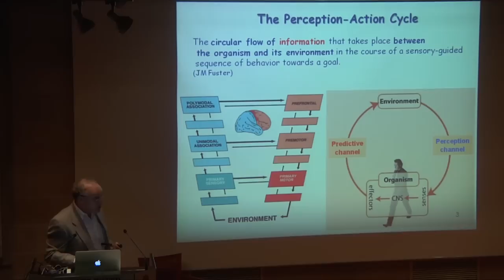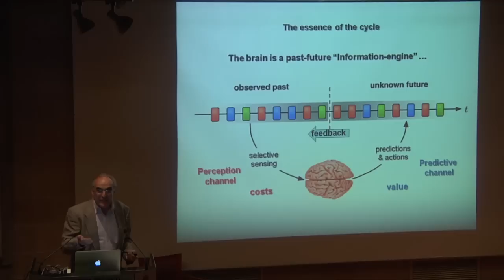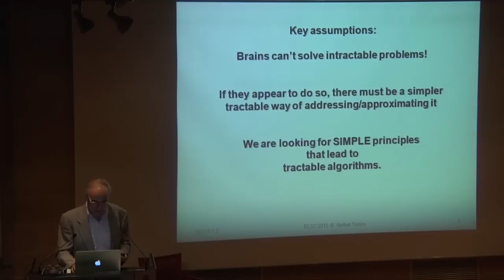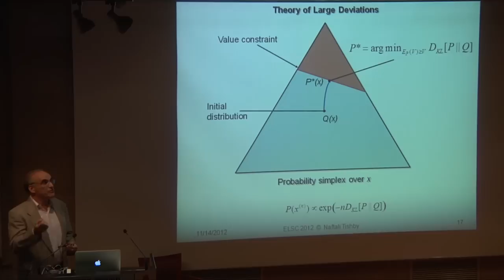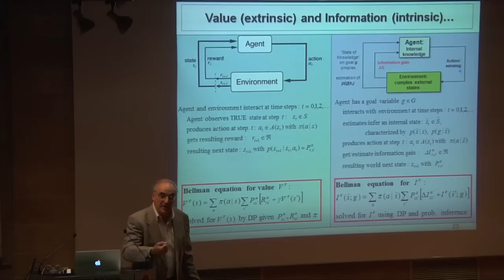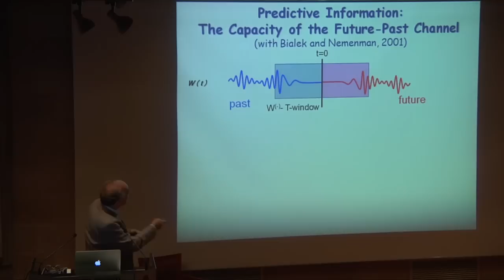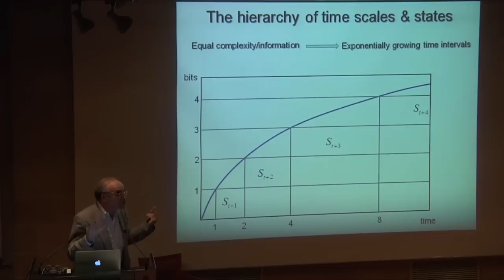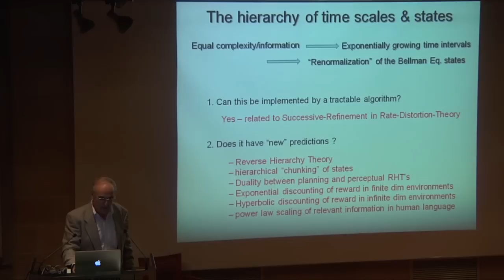FROM ICNC TO ELSC | Naftali Tishby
Celebrating 40 years with Shaul Hochstein:  Vision - retrospective and prospective
Naftali Tishby -- Hebrew University
Theory of perception-action-cycles and the emergence of hierarchies and reverse-
Hierarchies